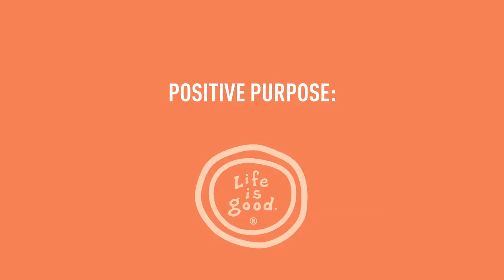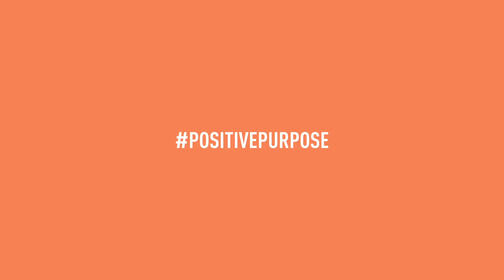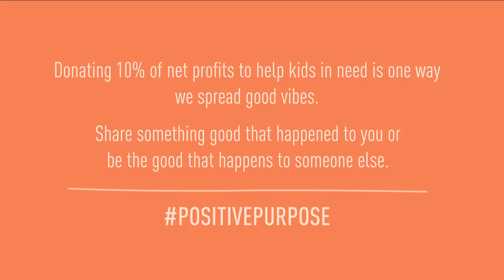Positive Purpose: The Resolve To Make The World A Better Place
The Life is good Company donates 10% of net profits to help kids in need. Share something good that happened to you or be the good that happens to someone else.